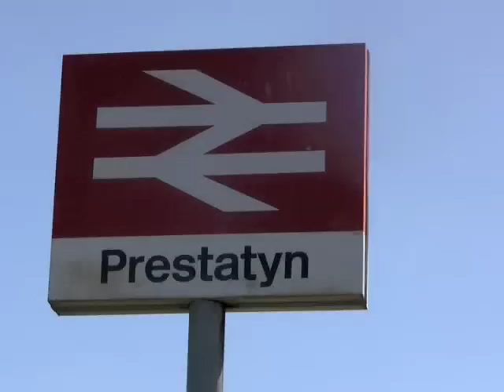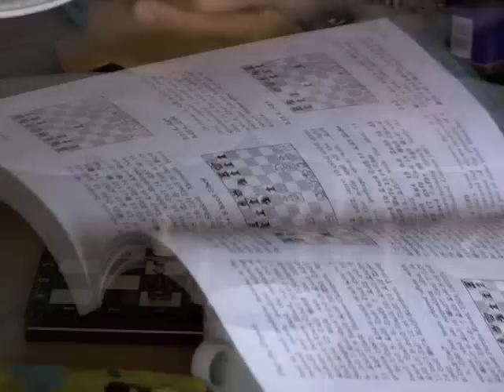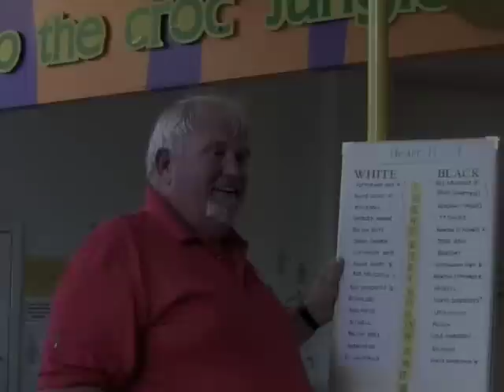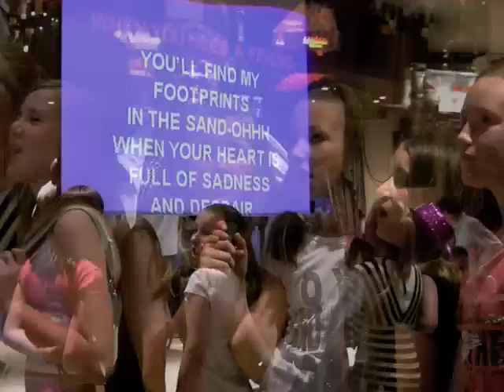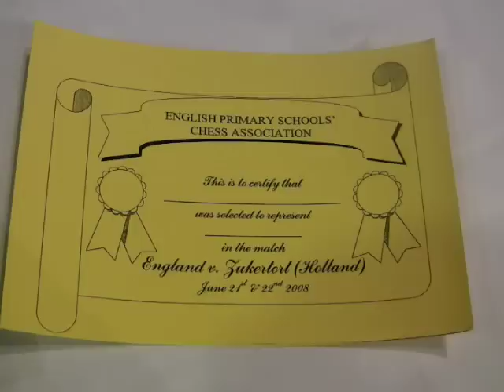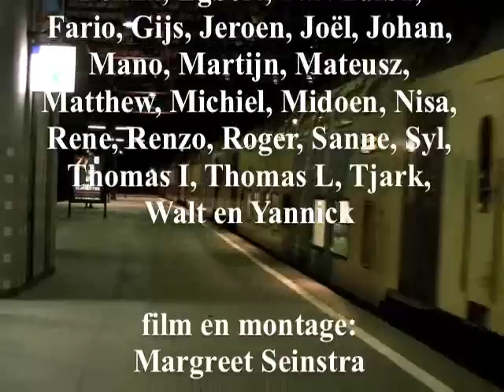Chess match England - Zukertort 2008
For the eightht time a youth team of the Zukertort chess club from Amstelveen (the Netherlands) competed with the English under 12 team. This year the match was played from June 21st-22nd in Prestatyn.

The previous results:
2001 Zukertort - England (Amstelveen)     19 - 13
2002 England - Zukertort (Liverpool)         22 - 10
2003 Zukertort - England (Amstelveen) 16,5 - 15,5
2004 England - Zukertort (Prestatyn)         12 - 16
2005 Zukertort - England (Amstelveen)     17 - 13
2006 England - Zukertort (Liverpool)      12,5 - 19,5
2007 Zukertort - England (Amstelveen)  14,5 - 17,5

In het weekend van 21 en 22 juni 2008 vond de jaarlijkse schaakmatch plaats tussen het jeugdteam van schaakvereniging Zukertort uit Amstelveen en de nationale jeugdselectie van Engeland tot twaalf jaar. De teams speelden voor de achtste keer tegen elkaar. De match werd dit jaar in Prestatyn in Wales gespeeld.

They watched the football match the Netherland - Russia (Euro 2008) in a pub with karaoke.

Op zaterdagavond werd de kwartfinale van het EK voetbal Nederland - Rusland gespeeld. De wedstrijd werd door de Zukertort schakers in een pub met karaoke bekeken.

Na de 9 uur durende reis werd door de 19 jeugdleden en de 7 begeleiders van Zukertort een noviteit bij het toekennen van een gele kaart ingevoerd. Het voorstel is het gebruik van de knuppel ook bij het WK voetbal van 2010 toe te passen.